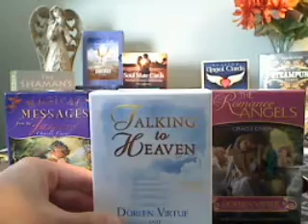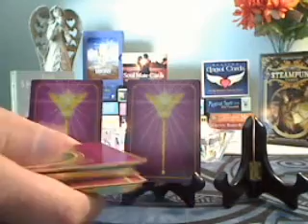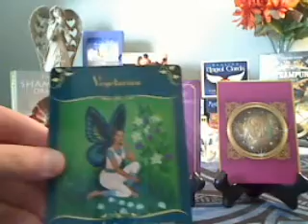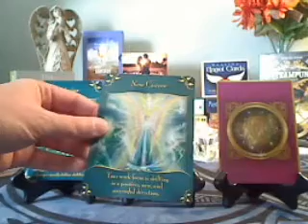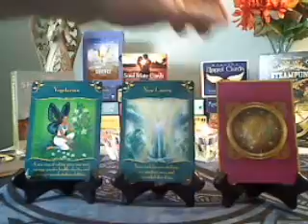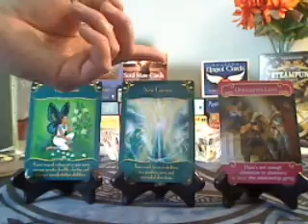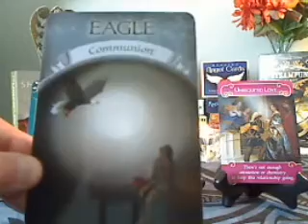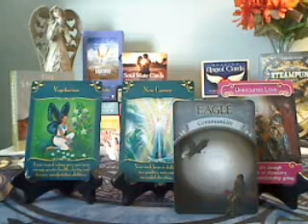Weekly Oracle Card Reading - November 4-10, 2013 - Magical Messages from the Fairies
This week we work with the Fairies, and they tell us to examine what we are eating and drinking.  Are you having digestive issues, heartburn?  Perhaps it is time to go on a detox.  Eat more healthy greens, salads, smoothies, green juices.   A new career proves beneficial.  Some of you may feel guided to move into a career teaching others about diet and exercise, dietitians etc.  The Romance Angels say that Unrequited Love comes through that you may have outgrown your old lifestyle.  Your feelings about certain foods, or even your employment, may have shifted, and you may have outgrown them.  Get outdoors and become one with nature.  Commune with the night sky.  The eagle in this picture tells me that you will be given information/messages on a grand scale that is significant.